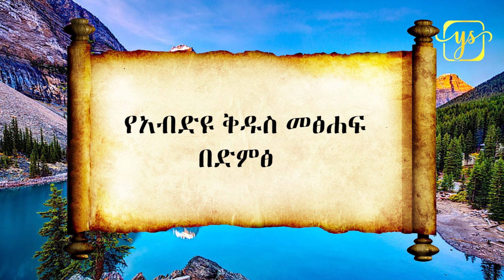🛑የአብድዩ ቅዱስ መፅሐፍ በድምፅ audio bible